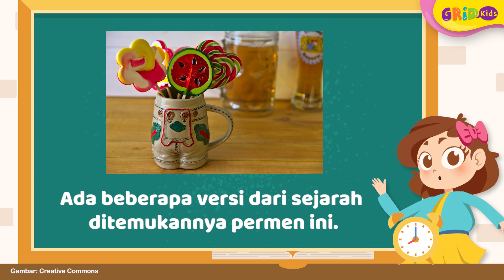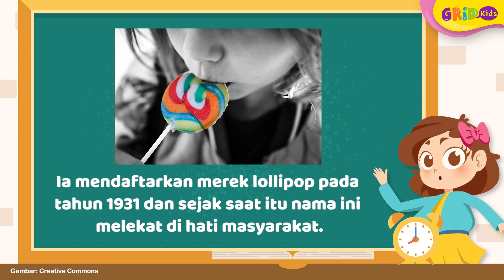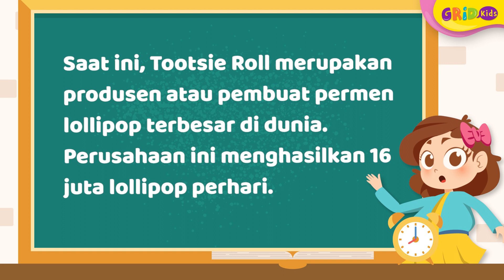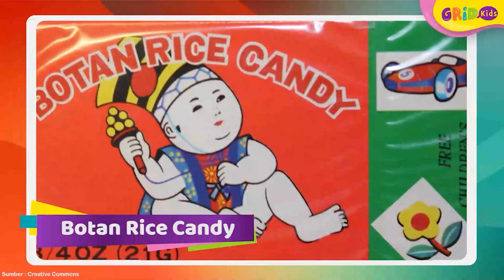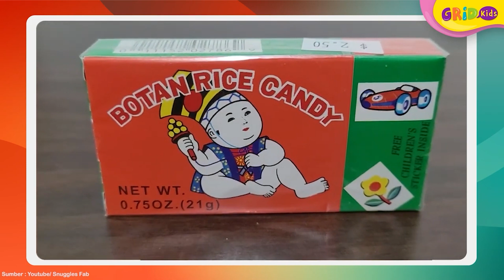Sejarah Terciptanya Permen Bertangkai atau Lollipop. Pernah Ada Lollipop Raksasa, lo 1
Sejarah Terciptanya Permen Bertangkai atau Lollipop. Pernah Ada Lollipop Raksasa, lo

Hi, kids. Ada yang suka makan permen bertangkai atau lollipop? Permen bertangkai ini dapat dengan mudah kita temukan dimana saja. Tapi tahukah, bagaimana sejarah terciptanya permen ini? Dan siapa yang menciptakannya? Kita cari tahu bersama, yuk!

GRIDSKIDS ARE ALL ABOUT FUN!